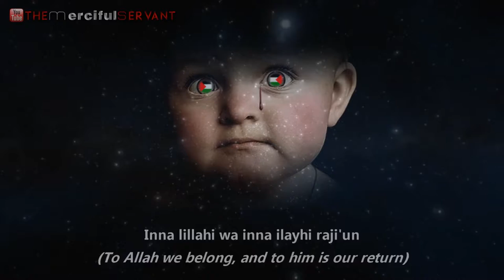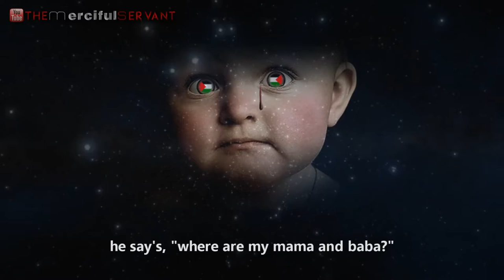A Day in Palestine - Talash Peace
A Typical Day in Palestine